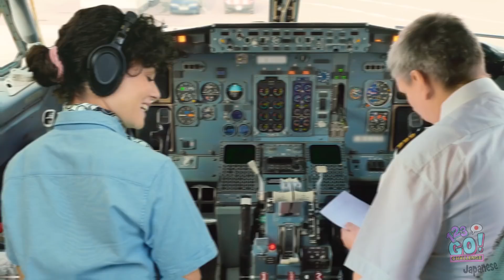お金持ちの家に引き取られた！人生で最高の日123 GO! CHALLNGEによるおもしろシチュエーション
お金持ちが払ってくれるとしたら、何を買いたいですか？コメント欄で教えてください！
動画をお友達に教えて、当チャンネルの登録もお願いします。その他の面白い動画も是非見てくださいね！